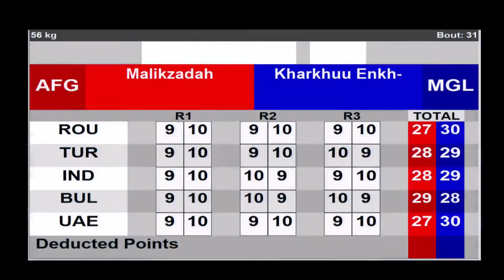2021 ASBC Day 2 (56kg) AFG vs MGL | Asian Elite Men and Women Boxing Championships Delhi-Dubai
DELHI-DUBAI 2021
Session 2 - Quarterfinals TUE 25 MAY 2021
Bantam (56kg) RED MALIKZADAH AFG - BLUE KHARKHUU ENKH-AMAR (2) MGL